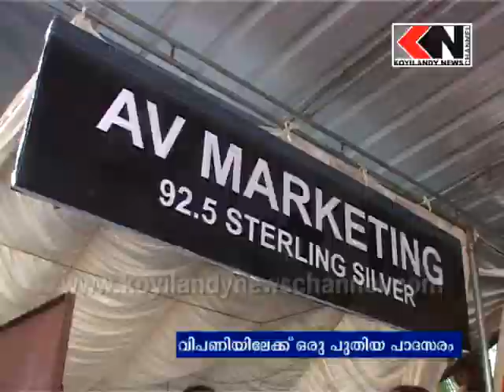M V marketing puthiya padaswaram vipaniyilethichu